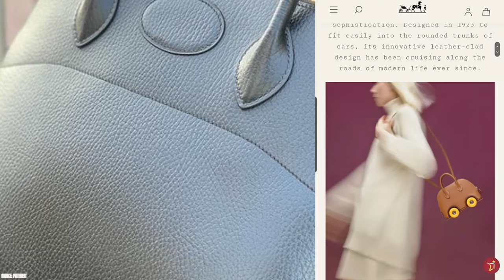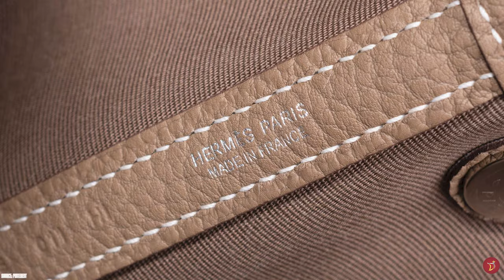The BEST QUIET LUXURY HERMES Bags To OWN (Short Version)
We will take a look at 10 Ultimate Quiet Luxury HERMES BAGS (Short Version) To Consider for your collection.

Do you consider our picks worthy for your luxury collection? We believe our options will stand the test of time and fashion, so that you can use them season after season.

What other top brands would you like to talk about?